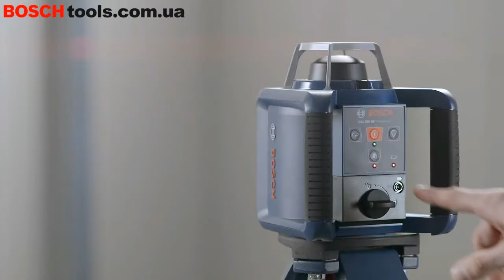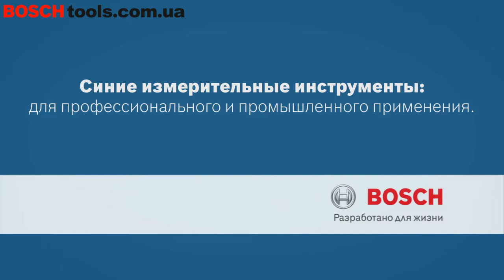Ротационный лазерный нивелир Bosch GRL 300 HVG Professional + LR1+ RC1